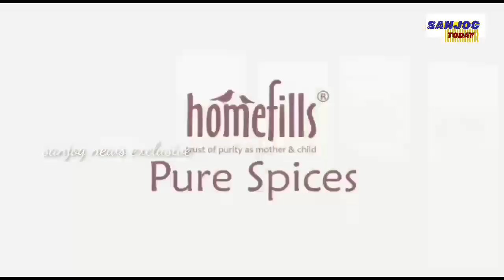ବଡ ଖବର : ବାଙ୍କୀ ରେ ଲାଜରେ ଘରୁ ବାହାରି ପାରୁନାହାନ୍ତି କୋରନା ଯୋଦ୍ଧା !!!